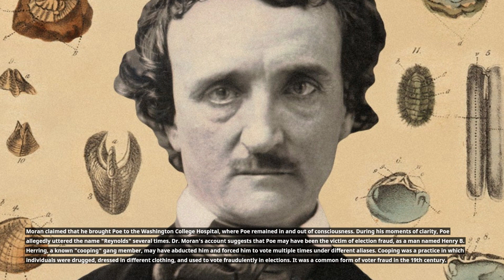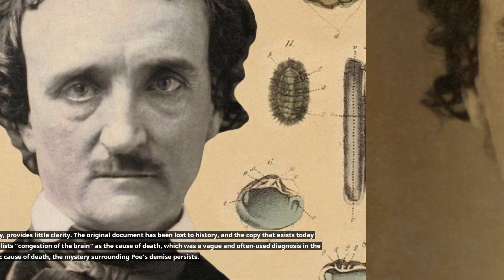The Death of Edgar Allan Poe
📖 Journey into the haunting and enigmatic final days of Edgar Allan Poe, the master of macabre literature, and explore the enduring mysteries surrounding his untimely death! 🕯️

Join us as we delve into the mysterious circumstances and theories surrounding the death of Edgar Allan Poe, the renowned author of dark and gothic tales. From his tumultuous life to the eerie events leading up to his demise, this video unravels the haunting story of a literary genius whose death remains shrouded in enigma.

📜 In this video, you'll embark on a journey through:

🕯️ Poe's Life and Works: Learn about Edgar Allan Poe's literary career, his iconic poems and stories, and his impact on the world of literature.

🌃 Final Days: Explore the details of Poe's final days, including his sudden departure from Richmond, Virginia, and his mysterious journey to Baltimore.

📝 Theories and Speculations: Delve into the numerous theories proposed to explain Poe's death, from alcoholism and drug addiction to murder and medical mysteries.

📚 Literary Legacy: Understand how Poe's haunting tales and poems have left an indelible mark on literature and popular culture, inspiring generations of writers and artists.

🕵️‍♂️ Unsolved Enigma: Discover how, despite centuries of investigations and research, the true cause of Edgar Allan Poe's death remains one of the most enduring mysteries in literary history.

📜 Legacy: Explore how the enigmatic death of Edgar Allan Poe has left an enduring mark on the world of literature, inspiring books, documentaries, and countless discussions about the unexplained.

Whether you're a devoted fan of Poe's eerie works or new to the mysteries surrounding his life and death, this video offers a comprehensive and haunting exploration of a literary legend's final days.

👍 If you found this video informative and captivating, please give it a thumbs up, share it with fellow literature enthusiasts, and subscribe to our channel for more intriguing explorations of history's greatest enigmas and mysteries.